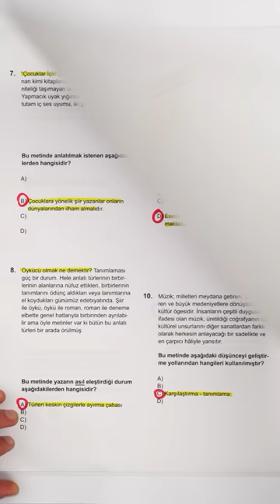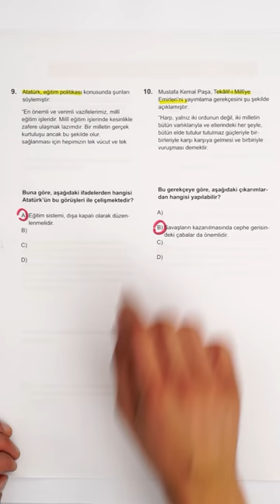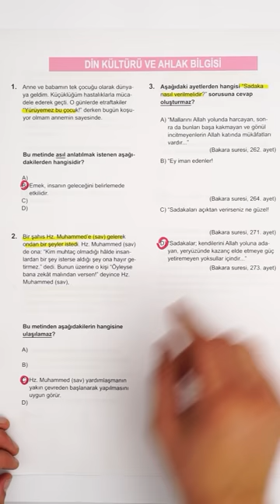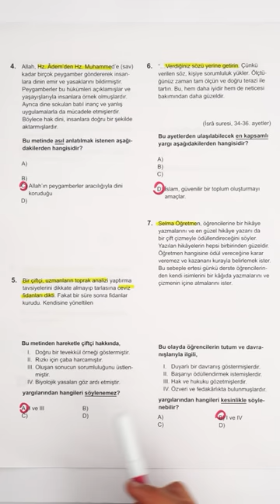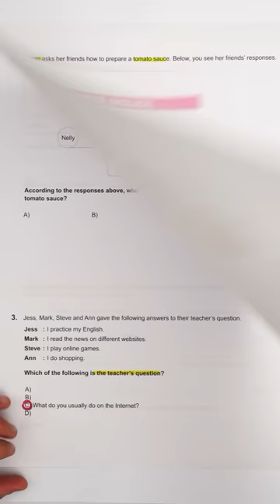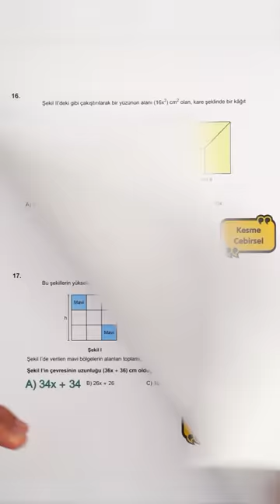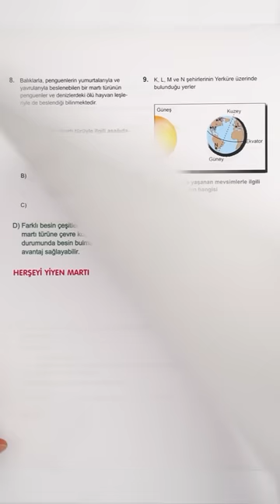2023 LGS SORULARININ CEVAPLARI! Hangi Ders Daha Zordu? 🎯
2023 LGS sorularının cevapları bu videoda! 💪🏻
2024 LGS'de Başarı İçin Bir Adım Önde Başla!